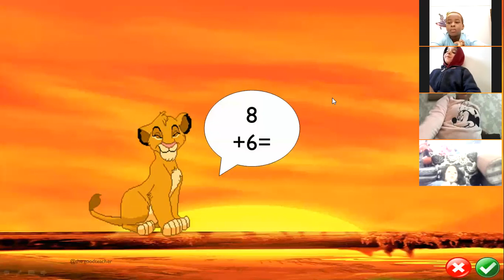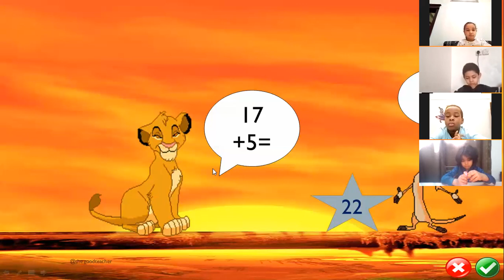Reema_International_School “Mathematics 2️⃣➕3️⃣ International_School American_School #Riyadh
“Mathematics 2️⃣➕3️⃣
expresses values that reflect the cosmos, including orderliness, balance, harmony, logic, and abstract beauty.” ...
                            👩‍💻👩‍💻Math game 👩‍💻👩‍💻
❤️KG3A ❤️
🌹T.Hagar  🌹